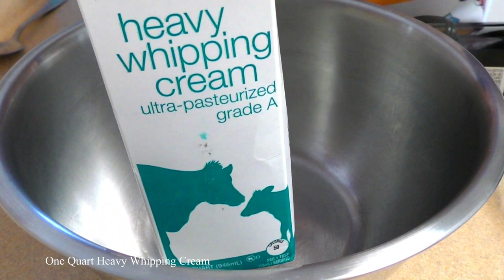እስፖንጅ የልደት ኬክ፣ ቫኔላ እስፖንጅ ኬክ፣ ማርብል የልደት ኬክ አሰራር- Birthday cake🎂 - How to make Birthday Marble Cake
ሰላም ጤና ይስጥልኝ የይትዩቤ ቤተሰቦች እንዴት ናቹ
ለልደት፣ ለግብዣና ለተለያዩ ኦኬዥኖች የሚሆን ቀለል ያለና ምርጥ የሆነ የማርብል ኬክ አሰራር ይዤላቹ ቀርቤያለው የኬኩን አሰራር አይታቹ ከወደዳችሁት ላይክ፣ ለቤተሰብና ለጓደኞቻችውም ሼር አድርጉር አመሰግናለው!! ቪዲዮዬን አይታቹ ለምታበርታቱኝና ድጋፍ ለምትሰጡኝ የይትዩቤ ቤተሰቦች ከልብ አመስግናለው እግዛብሄር ያክብርልኝ
የማርብል ኬኩን ለመስራት የተጠቀምኩት
* 5 ኩባያ ዱቄት
* 1 ኩባያ ወተት
* 1 ኩባያ ስኳር
* 1/2 ኩባያ ዘይት
* 4 እንቁላል
* 2 የሾርባ ማንኪያ ቤኪንግ ፓውደር
* 2 የሻይ ማንኪያ ቫኔላ
# የኬኩን ክሬም ለመስራት የተጠቀምኩት
* 946 ሚሊ ሊትር ሄቪ ክሬም
* 5 የሾርባ ማንኪያ ደቃቁ ስኳር
* 1 የሻይ ማንኪያ ቫኔላ
# ለማርብል ዲዛይን የተጠቀምኩት
* ቫኔላ ክሬምና ቸኮሌት